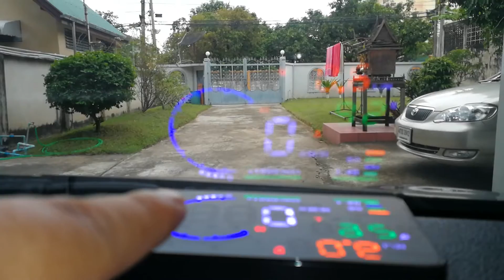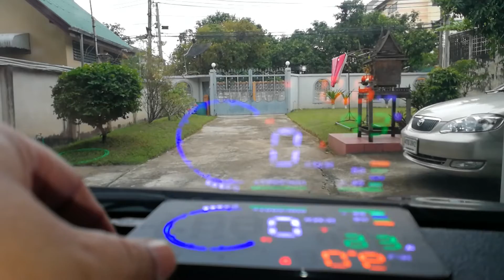HUD​ A8​ 5.5​ inc​ การทำงานและการแสดงผล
Hud​ A8​ 5.5​ รีวิว​ การทำงานและการแสดงผล